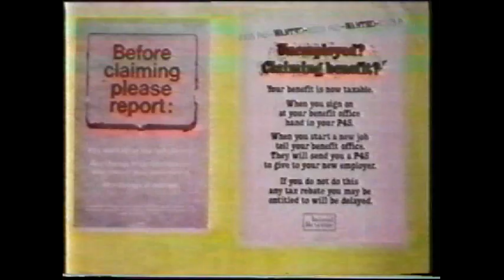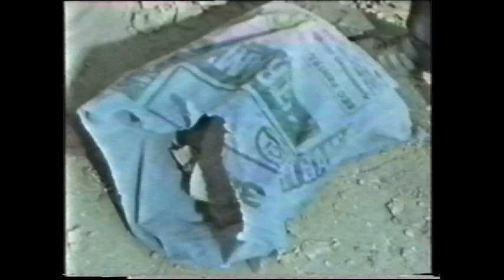Tuckers Luck,Season 1 Episode 3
Episode 3 of Series 1 of Tuckers Luck.